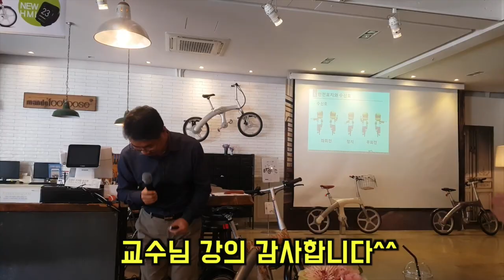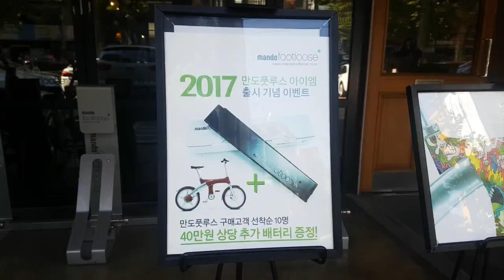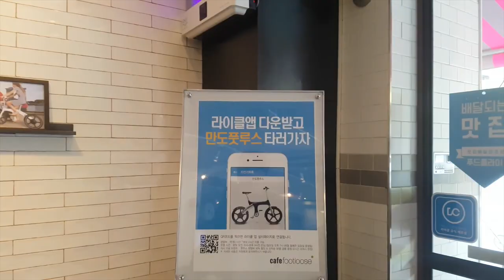[요즘아빠54_리뷰]만도풋루스 e-bike 아카데미 다녀왔어요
[요즘아빠] 개구장이 삼형제의 아빠이자. 못말리는 남편, 평범한 40대 회사원의 좌충우돌 도전기!!
당신에게 "요즘아빠'라는 의미가 어떠세요? 요리와 리뷰 그리고 일상을 유튜브로 만나게 되어 반갑습니다.

뭐든지 직접 부딪쳐 해결하며 얻어가는 하드코어 리뷰어를 지향하겠습니다ㅋㅋㅋ

-정보-
Camera : Galaxy 7 Edge
Editing software : Final Cut Pro X
Production, Supervision : 본인(노가다ㅠㅠ)